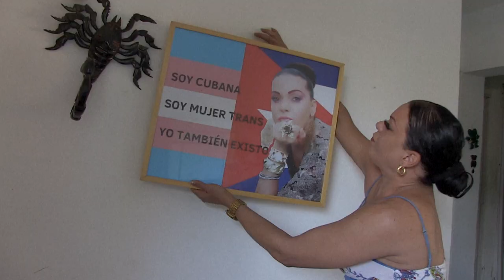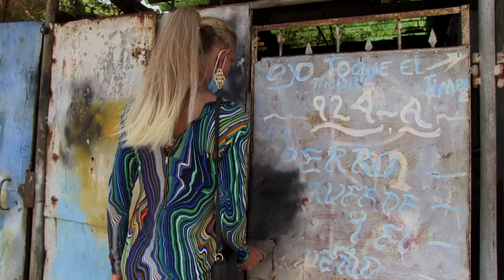Comunidad trans de Cuba quiere su propia ley | AFP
Kiriam, Malú y Victoria, tres mujeres trans cubanas de diferentes generaciones, confían en que el Código de las Familias, que Cuba someterá a referendo próximamente, mitigue la fobia que han sufrido por décadas, pero abogan por una ley de identidad de género.